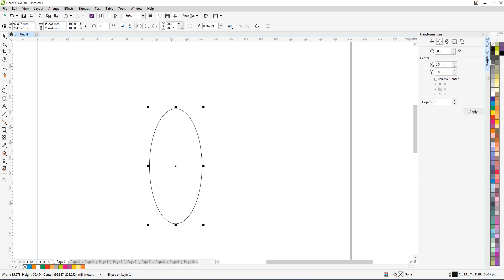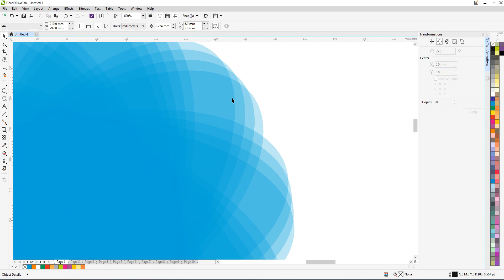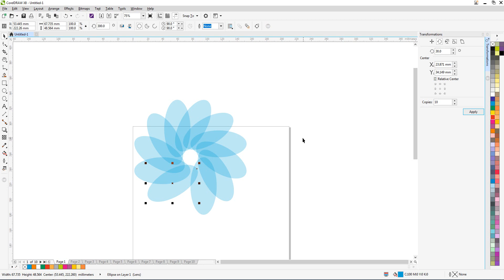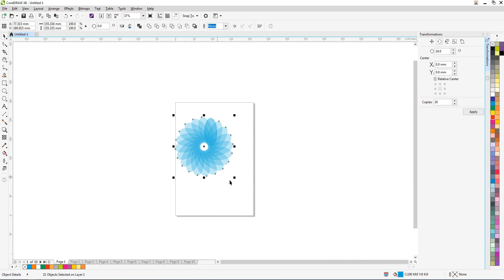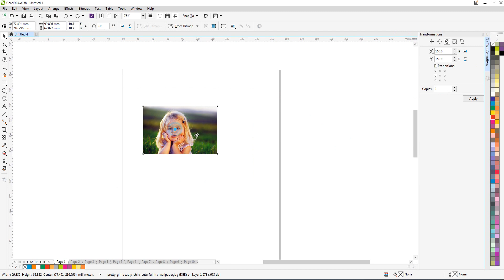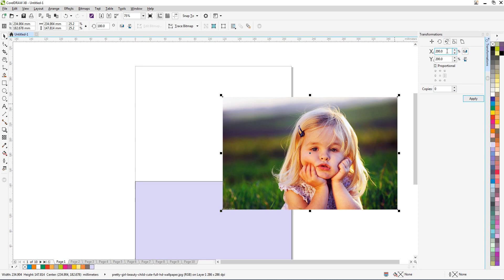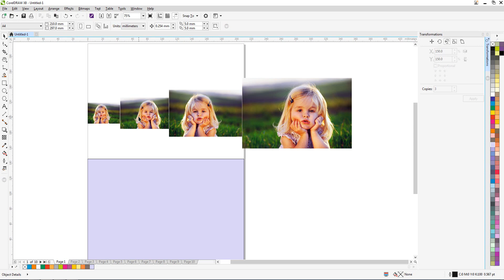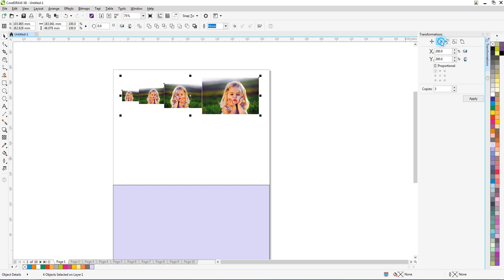Very useful ROTATE AND SCALE OPTION _ Corel Draw in Tamil Tutorial | Soft Tutor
Very useful ROTATE AND SCALE OPTION _  Corel Draw in Tamil Tutorial